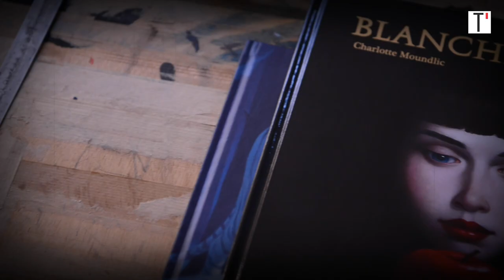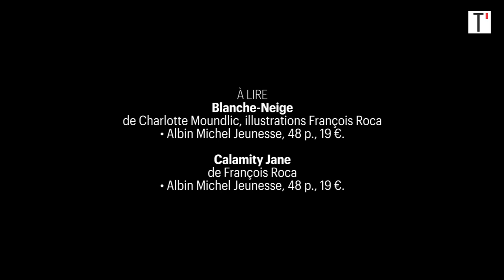Dans l'atelier de l'illustrateur François Roca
Les albums illustrés par François Roca se contemplent comme des tableaux de maître. Les personnage féminins y ont la part belle. Avec son visage jailli de la nuit comme un puits de lumière, Blanche-Neige avait tout pour plaire à ce maître du clair-obscur. Entrons dans son atelier, royaume enchanteur hanté par ses muses inspiratrices...

ENTRETIEN
Marine Landrot

RÉALISATION
Pierrick Allain

Télérama.fr - Décembre 2019

À LIRE
Blanche-Neige
de Charlotte Moundlic, illustrations François Roca
• Albin Michel Jeunesse, 48 p., 19 €.

Calamity Jane
de François Roca